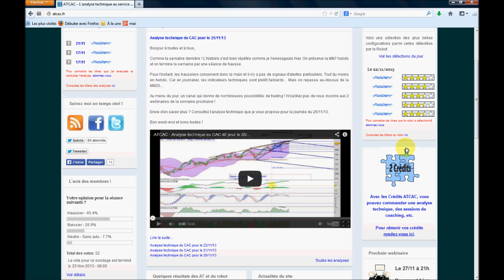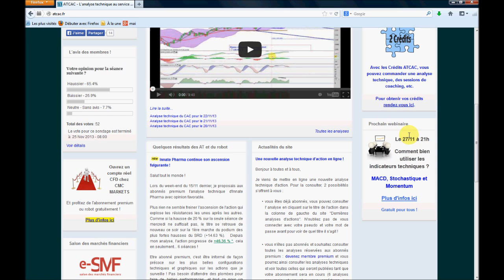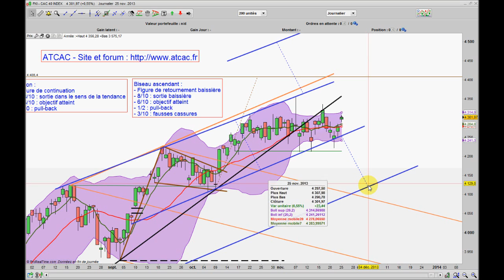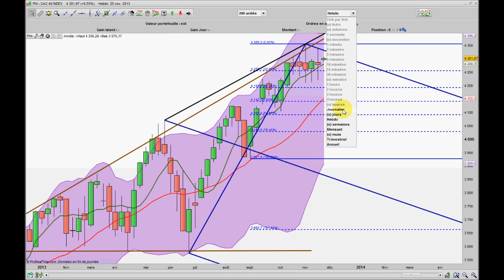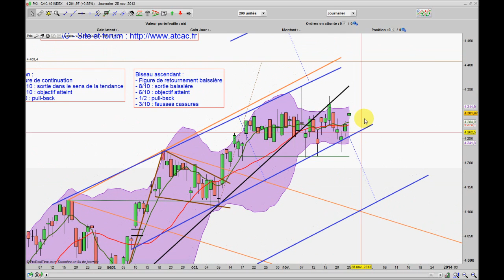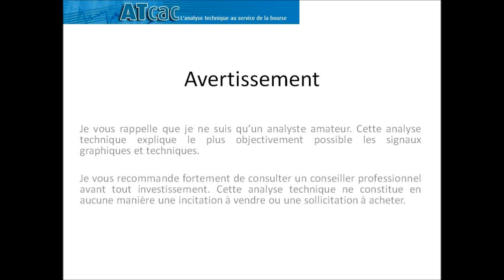ATCAC - Analyse technique du CAC 40 pour le 26/11/13